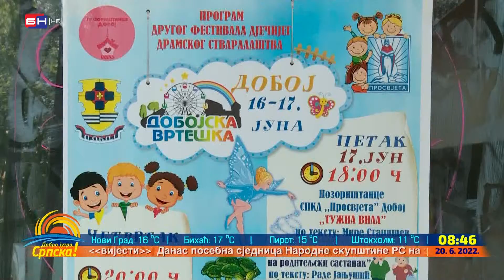Doboj: Drugi po redu festival dječijeg dramskog stvaralaštva "Dobojska vrteška" (BN TV 2022) HD